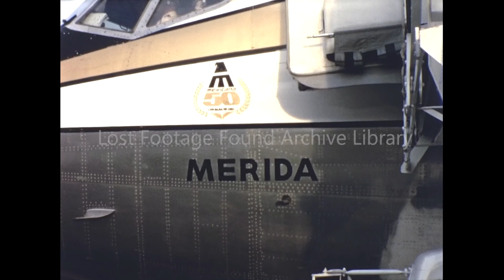Archive Footage of Vacation to Mexico and Visiting Xochimilco, 1974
Vacation to Mexico and Visiting  Xochimilco, 1974